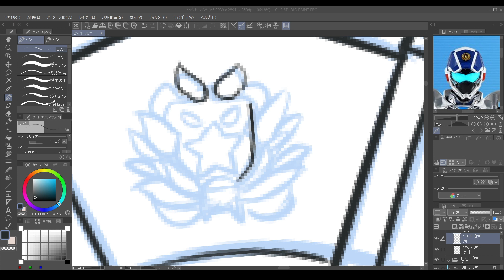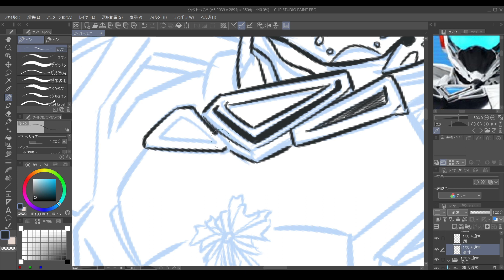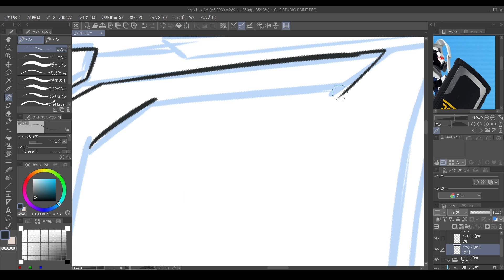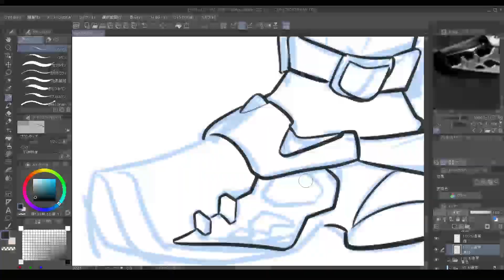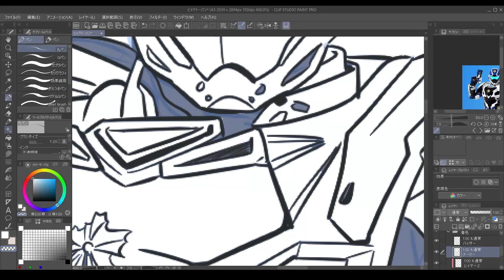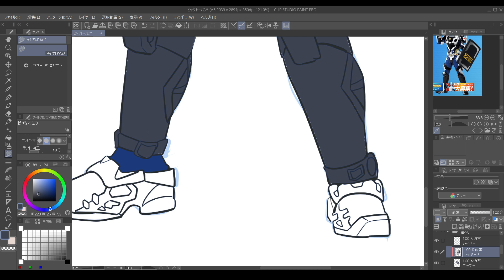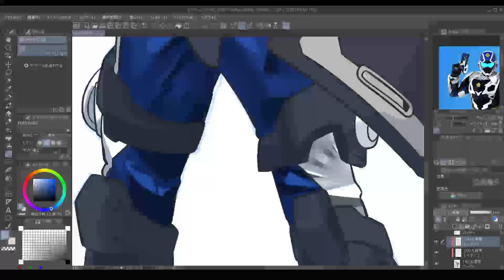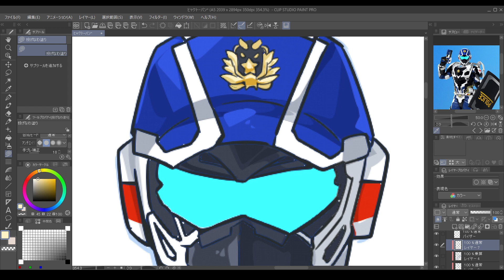【イラストメイキング】ヒャクトーバンをもしゃってみた。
この動画を見る際の注意事項を概要欄さ書こう。

atsuさんの注意事項
・このイラストメイキングの動画は「トレース技法」を使っています。
・何故「トレース技法」をしているかと言うと…キャラのポージング、描き方や塗り方を勉強しているからである。
(他人の動画を転載して儲けた飯はさぞ美味しいだろうね…)
・「トレース技法」版権元に許可をとってね。
・この注意事項を最後まで見てくれるか心配である。

【白石循（しらいしめぐる）】
警視庁特務課が開発した特殊活動服「SP110-Px」こと「ヒャクトーバン」の装着者となる新米警察官。どうやって警察学校を卒業したのか問い詰めたくなるような極端な臆病者なのだが、四肢支援アクチュエータ(SSA)でリミッターをかけてなお誰にでも扱えるようなものではない「SP110-Px」を暴走させずに着こなす才能として、その臆病さに目をつけられて装着者となった。
このためかビビると強制変身してしまうという難儀な有様になっている。

特務警察「ヒャクトーバン」、そして反社会的勢力“押川組”が開発した特殊活動機巧(からくり)「ユズユズ」共々、性能に関してはドゲンジャーズメンバーや悪の秘密結社メンバーのソレを上回り、しかも開発者については前者が警察庁特務部に在籍する小坂兄弟の兄・俊、後者が押川組の若頭で小坂兄弟の弟・準という関係つき。

引用先　pixiv大百科